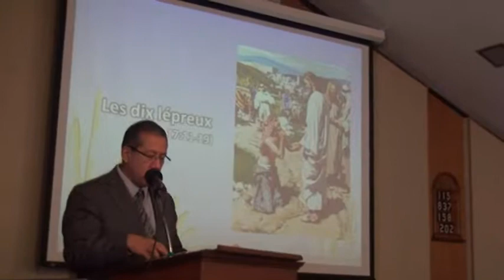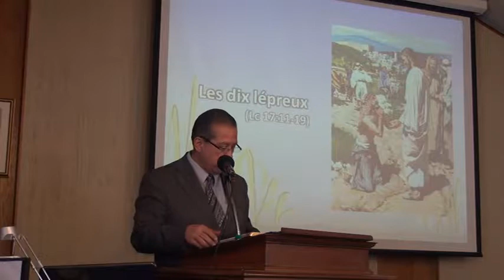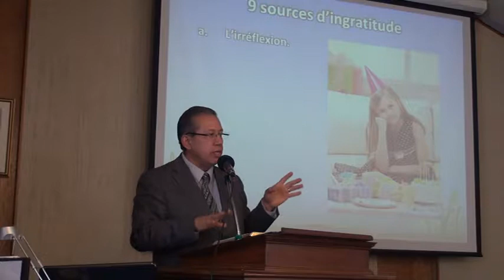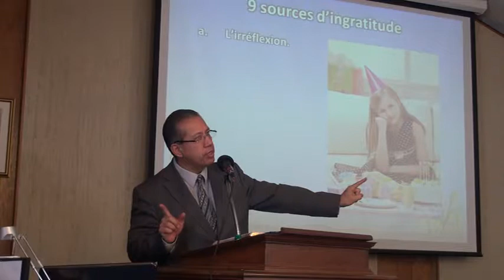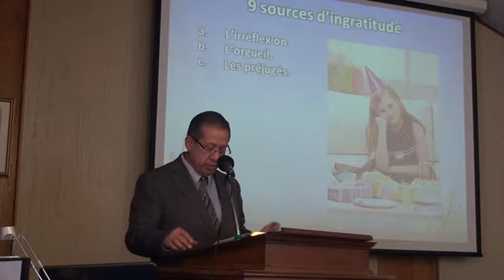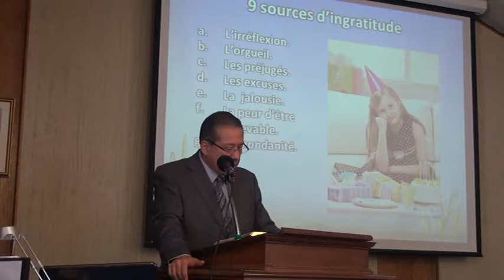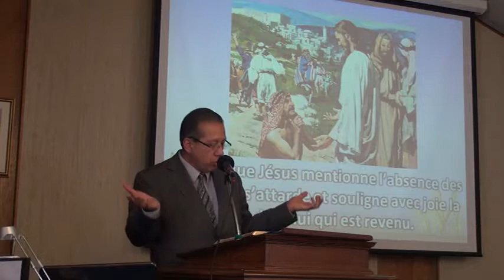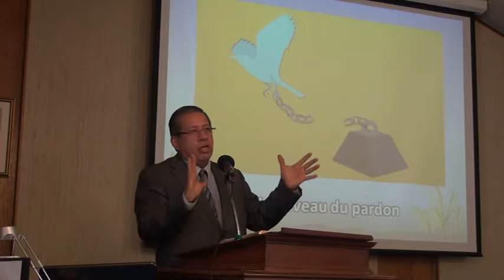2016-12-24 Les dix lépreux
Par pasteur Luis Vicuña
Gatineau le 24 décembre 2016